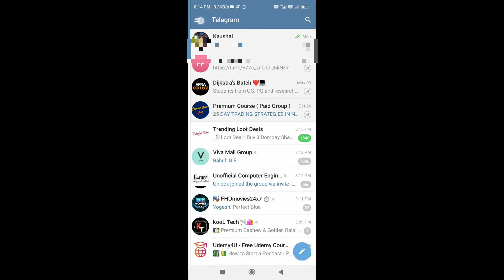how to change text size in telegram | change font size in telegram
This video is about how to change text size in telegram app android